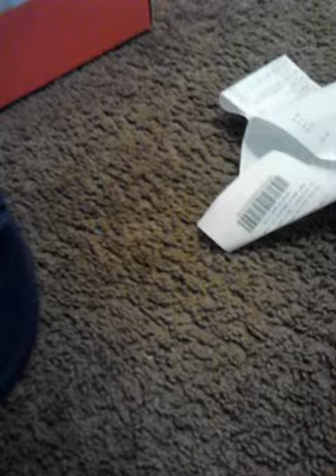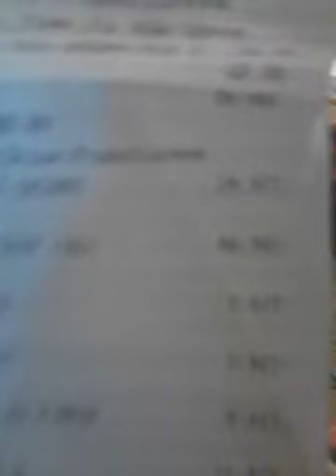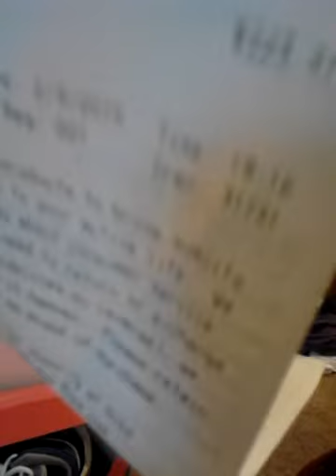Nike Shoes & T-shirts Review